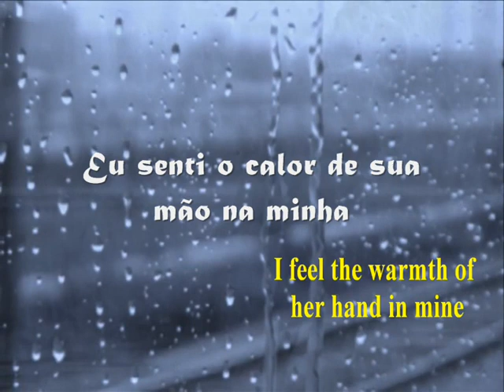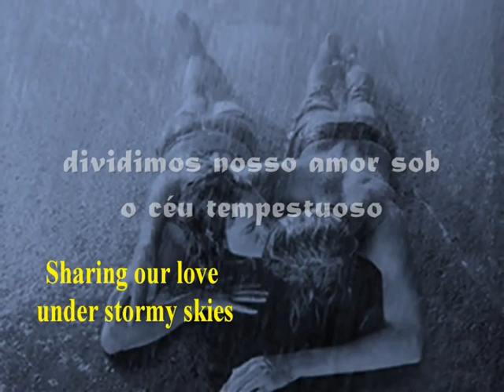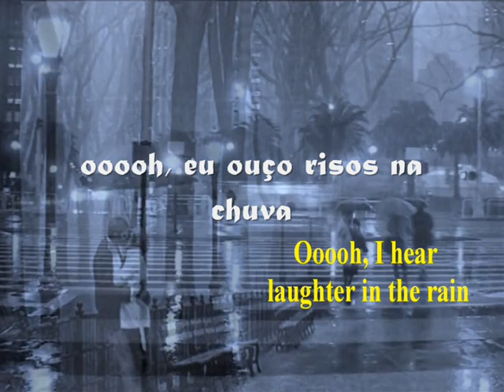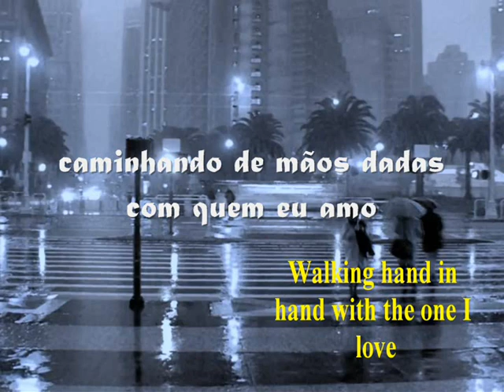Neil Sedaka - laughter in the rain - legendas pt - tradução